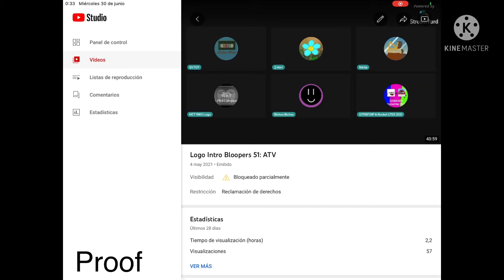Another bad news! 😔